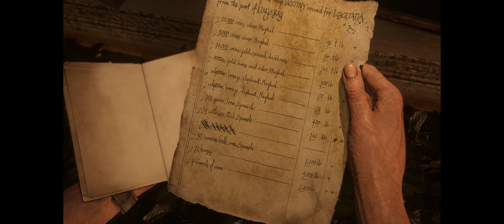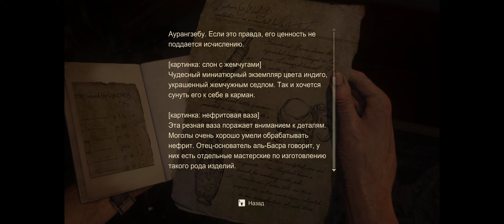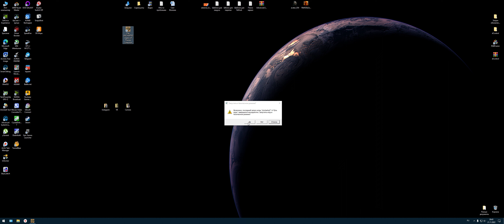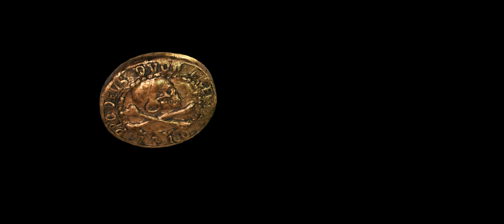Uncharted 4 - A Thief's End. Глава 15. Gameplay PC в 4K.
Обладательница более 150 наград "Игра года".

Спустя несколько лет после своего последнего приключения Натан Дрейк, отказавшийся от охоты за сокровищами, неожиданно возвращается в мир воров. В жизни Дрейка вновь появляется его брат Сэм, который до сих пор считался погибшим. Умоляя спасти его жизнь, Сэм предлагает Дрейку авантюру, от которой тот не может отказаться. Величайшее приключение Дрейка подвергнет серьезному испытанию его физическую форму, силу духа и готовность идти на жертвы ради тех, кого он любит.

Охотясь за давно потерянными сокровищами капитана Генри Эвери, Сэм и Дрейк отправляются на поиски Либерталии – пиратской утопии глубоко в лесах Мадагаскара. Вас ждет путешествие по всему миру через поросшие джунглями острова, затерянные города и заснеженные вершины.